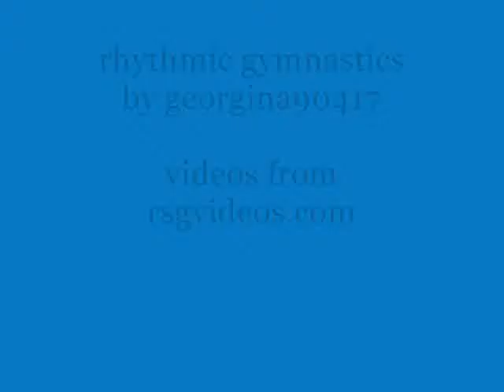Rhythmic Gymnastics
Here is a short montage of my second favourite sport, Rhythmic Gymnastics